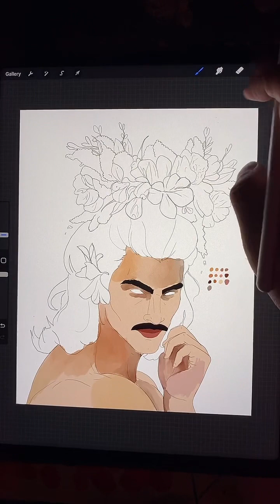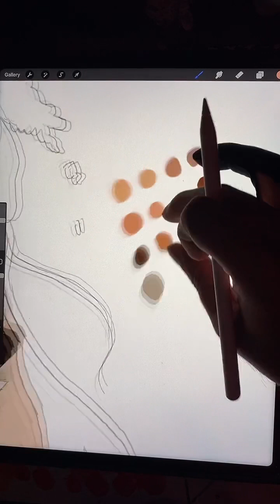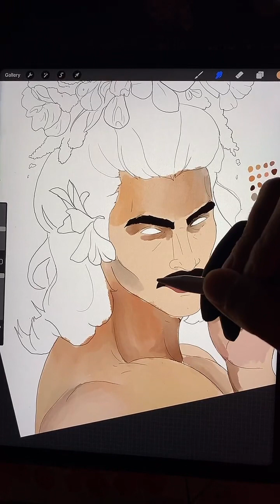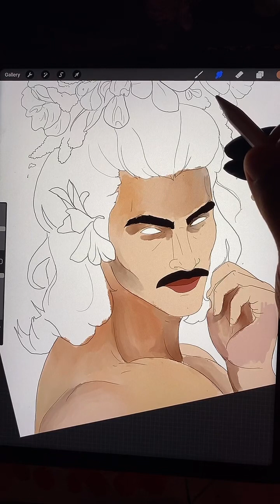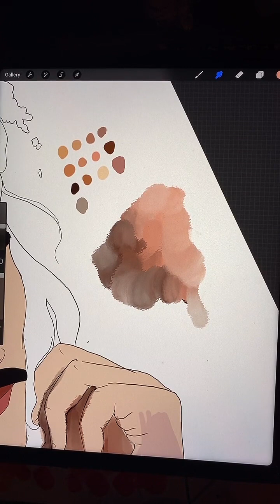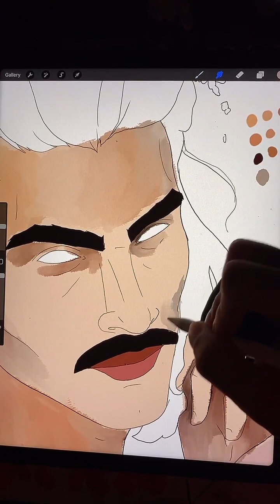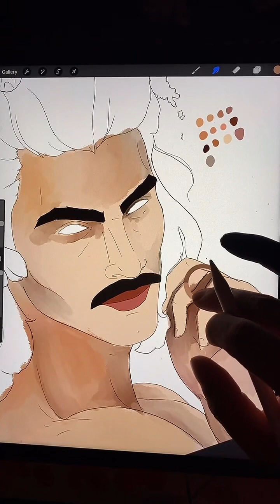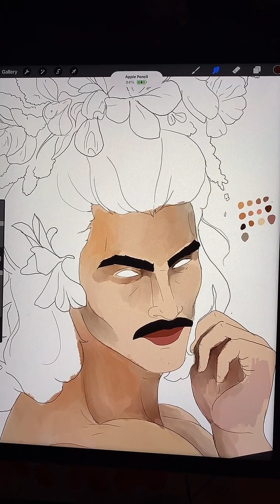GAY LIVE ART | mr. shrimpton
In this life art session, I work on this portraits of a handsome man with a mustache, but this is leaning more and to fashion illustration. I end up talking about dogs, plants and random things. Babe, I can’t remember everything. ￼

Hey imma gay artist, mainly digital art. I like posting my art lives on here. They can be wild or chill. But they are fun to look back on.